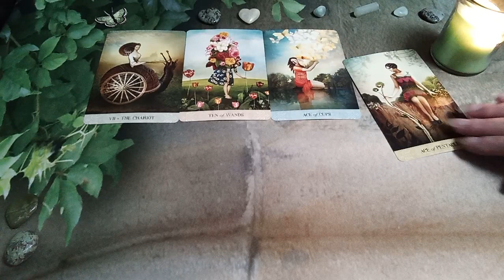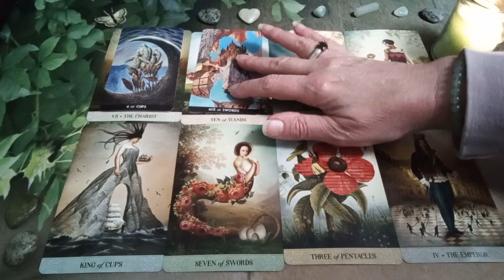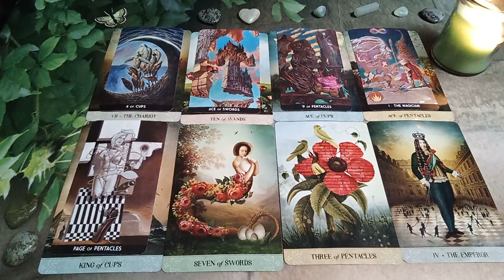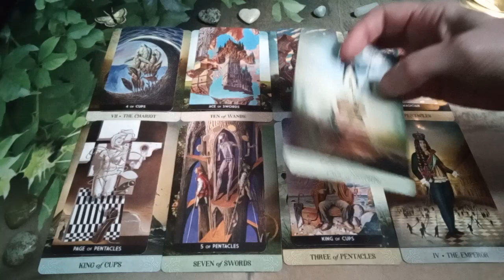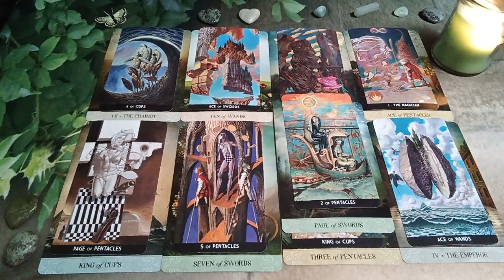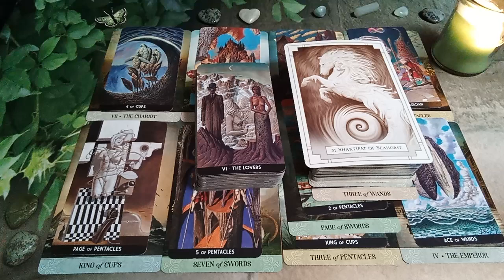VIRGO🌻A Glimpse Into The Thoughts & Feelings Surrounding YOUR PERSON💞TAROT READING MESSAGES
VIRGO CHANNELED TAROT READING MESSAGES

I've Created this Channel Simply because I LOVE TO READ TAROT!
The MESSAGES Here Are Meant For Anyone Who Finds Them.
 🙏Namaste🙏
A Shout Out Of Thanks Goes Out To the Creators of the Decks Used in this Reading:

Surrealist Tarot by Luigi Di Giammarino
Tarot of Mystical Moments by Catrin Welz-Stein
White Light Oracle by Alana Fairchild & A.Andrew Gonzalez

Peace Be With You!